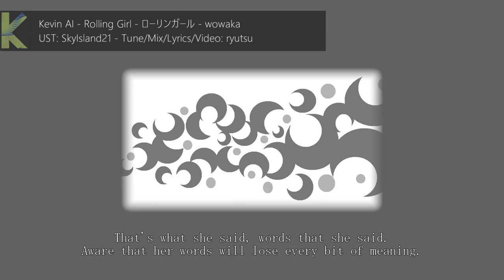【SYNTHESIZER V COVER】Rolling Girl//wowaka【KEVIN AI】+LYRICS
「close your eyes, deep breath, let's end it now...」
★ Credits:
★ UST -  SkyIsland21
★ Song -  ローリンガール - wowaka
★ Mix - ryutsu
★ Tuning - ryutsu
★ Video - ryutsu
★ Lyrics - ryutsu
★ Voices:
★  - KEVIN AI
Socials:
LYRICS (credit when using):
"Rolling Girl's" repeating history.
Dreaming of things she'll never see.

It's so loud, loud voices scream in her head.
Trying to rip them out, rip them out once again.

Eyes open, she says "I'm fine today."
But will those words fail her once again?

Oh!

Failing now, they failed her, spinning round, mistakes found again.
And she will start the spinning game now.

"Just once more, please once more."
"What about today?" "Hey you know i'll roll for sure."

Oh..

That's what she said, words that she said.
Aware that her words will lose every bit of meaning.

"Enough yet?" "No, just give me rest."
"You sure are aware that your path will be really hard if you keep fighting for every breath.

End is near for "Rolling Girl" it seems.
Looking for colors she can't perceive.

Channeling voices in that head of hers.
Making one out of all, making one out of all.

"It's all fine." She said knowing the truth.
Trying, hiding a meaning behind words.

"I don't give a flying fuck! Just do whatever you think is the best for me!"
And I will climb upwards now.

Oh!

"What about today?" "You'll get me rolling for sure."

Oh..

Knowing it wil bring her nothing but pain and regret.

"Enough yet?" "It's not there yet."
"Now is the time where I'm going to intervene, so close your eyes and just breathe it out."

"One last time, final time."

Oh..

While taking a deep breath, bringing laughter into words.

"How's it now?" "Fine right now."
"I think I can really help you with your exhaustion, close your eyes, deep breath, let's end it now."